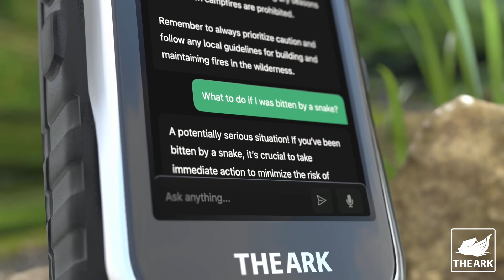The Ark - a rugged, off-grid, solar-powered AI device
We believe that having a device that is not dependent on anything external, and has a big part of humanity knowledge offline - is essential step towards our mission: building tools to protect our freedoms in the modern age.

We will be making a limited number of Arks for early adopters, as we explore our next steps

The Pre-Order edition of The Ark has 3 main features:

- Maps of the entire world with navigation and GPS
- Local small AI models (trained on specialized survival & medical questions)
- A LoRa mesh network enabling device communication up to 10km.

You will also get compact solar panels and an EMP-shielded box